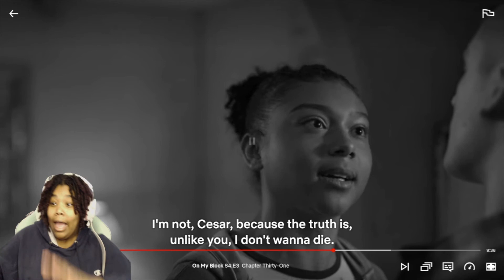WHO TF IS CESAR TALKING TOO??|| ON MY BLOCK S4,E3|| As Told By Rai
Keep Up

FAQ
Name: Raiel
Age: 23
What I record on: IPhone 11
Canon EOS M100 Mirrorless Digital Camera: \ 3?_encoding=UTF8&psc=1 or
Logitech C922x Pro Stream Webcam
Mic
Rig:ROG Strix GA15DH Gaming Desktop PC, AMD Ryzen 7 3700X, GeForce GTX 1660 Ti, 16GB DDR4 RAM, 512GB PCIe SSD, Wi-Fi 5, Windows 10 Home
Ringlight: Anyone off amazon will work honestly!

I DON’T OWN ANY OF THE CONTENT YOU SEE IN THIS